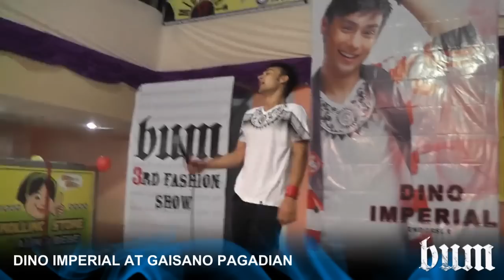Dino Imperial Live at Gaisano Pagadian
Dino Imperial Live at Gaisano Pagadian for the 2nd time around.